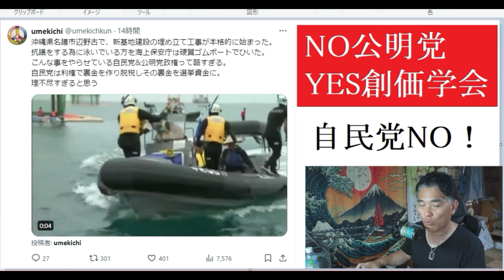【創価学会】沖縄県辺野古基地建設スタート！これが公明党の希望通りなのか？！